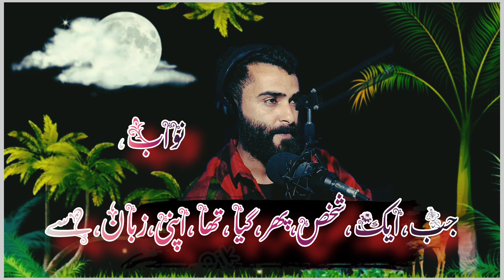kashmiri WhatsApp sad status 2024